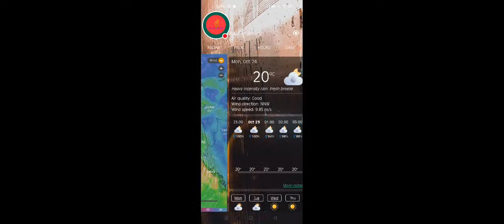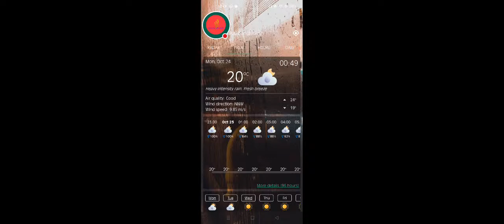ঘূর্ণিঝড় এর সর্বশেষ আপডেট ঘূর্ণিঝড় সিত্রাং এর অবস্থান